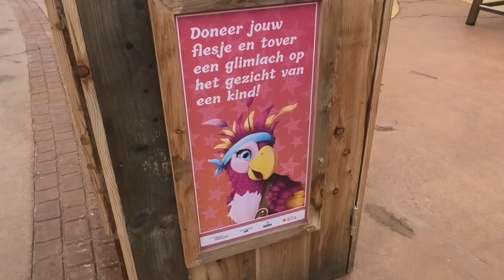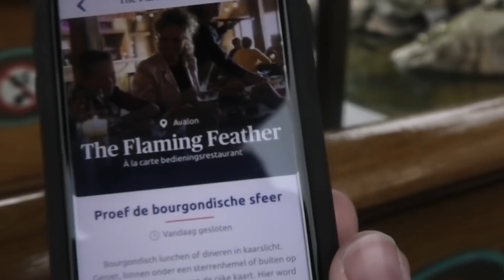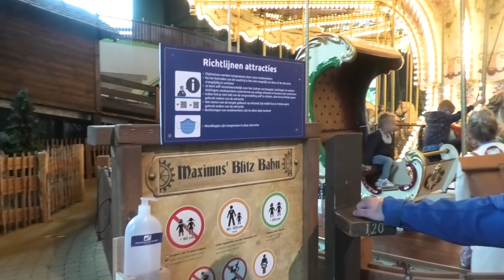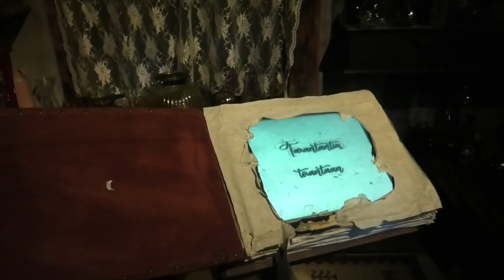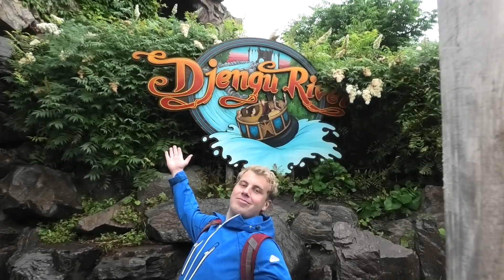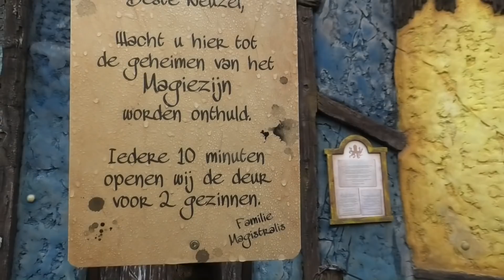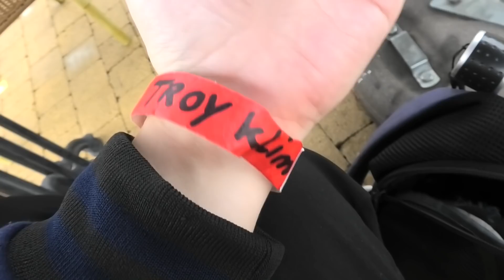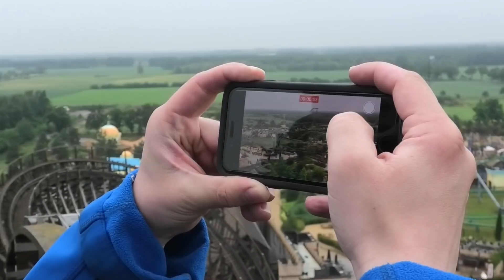ACHTBAAN BEKLIMMEN NA SLUITINGSTIJD! - TOVERLAND REVIEW